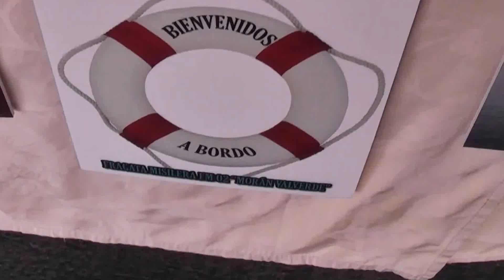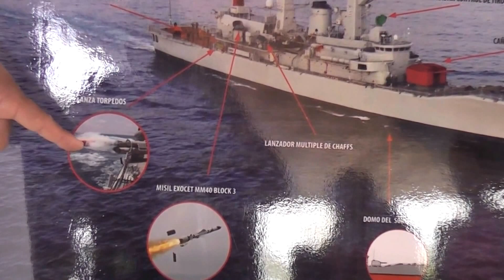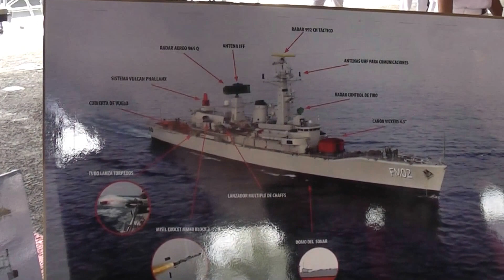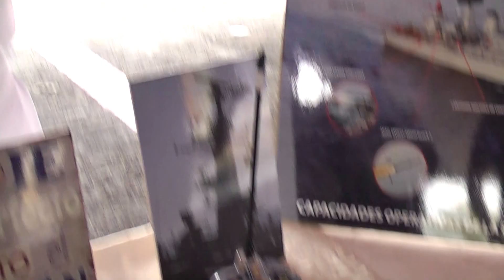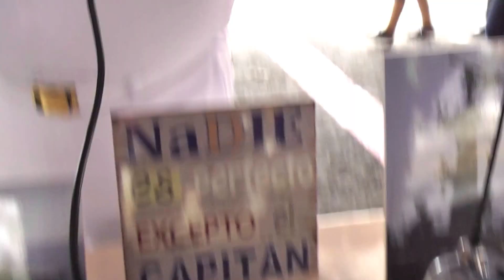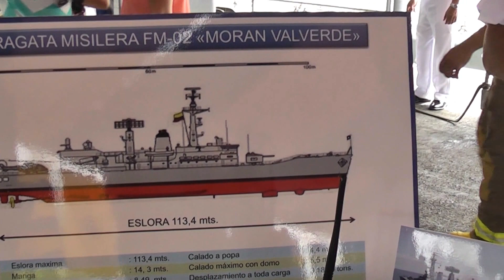COMANDANCIA DE ESCUADRA NAVAL REALIZA CASA ABIERTA-GUAYAQUIL2016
El Comandante en Jefe de la Escuadra Naval, CALM. Jorge Cabrera Espinosa, invitó cordialmente a toda la ciudadanía para que visite los buques mencionados, donde los oficiales y tripulantes estarán gustosos de atender, ofreciendo una explicación de las labores que realizan, el empleo de equipos, indumentaria.

La Armada del Ecuador, como parte de sus festejos y en homenaje a las efemérides de Guayaquil, rinde tributo a la urbe porteña realizando varias actividades, entre las que están la Casa Abierta que llevó a efecto la Comandancia de la Escuadra Naval –Codesc-, reparto naval localizado en la Base Naval Sur de Guayaquil.

Con el claro objetivo de que la ciudadanía conozca de cerca las labores que la Armada del Ecuador realiza a través de sus unidades de superficie como la custodia del mar territorial, esteros y ríos navegables, controlar las actividades ilícitas, vedas de productos de los espacios acuáticos y en salvaguarda de la vida humana.

El sábado 09 de julio, desde las 09h00 hasta las 16h00, la Base Naval Sur de Guayaquil, abrió sus puertas para que la comunidad conozca de cerca sus instalaciones, muelles, buques, equipos y armamento, por medio de un recorrido guiado, donde se pudo ingresar a bordo de la Fragata Morán Valverde, Corbeta Los Ríos y la Lancha Misilera Guayaquil.

Y el emblemático submarino Shiry, que estuvo operativo en dos conflictos bélicos.

La Banda Blanca de la Armada y la Guardia de Honor realizaron su presentación en la mañana y en la tarde de este día, para amenizar a la concurrencia.

La Armada del Ecuador, responsable en tiempos de guerra de salvaguardar la soberanía marítima del Ecuador y en tiempos de paz es responsable de controlar las actividades ilícitas como el contrabando de combustibles, migración ilegal, pesca ilegal, tráfico de drogas, entre otros.

Para esto la Armada cuenta con una fuerza operativa de respuesta efectiva, que está en capacidad de reaccionar y ejecutar operaciones navales en forma inmediata y de manera eficiente como respuesta a la prevención de conflictos o control de crisis que incidan en la seguridad nacional.

La Escuadra Naval es el órgano operativo encargado de mantener un alto grado de alistamiento operativo de las Unidades de Superficie asignadas, para el cumplimiento de las operaciones navales, en que se refleja la razón de ser de la marina de guerra ecuatoriana, comprende todas las unidades de superficie con las que resguarda nuestro mar territorial y ejecuta las operaciones de ejercicio y entrenamiento del personal naval.

Está conformada por el Escuadrón de Fragatas, Escuadrón de Corbetas, Escuadrón de Lanchas Misileras, y Escuadrón de Buques Auxiliares.
 Escuadrón de Fragatas
 Clase Leander

1. BAE Presidente Alfaro (FM 01) (buque insignia de la Escuadra)
 2. BAE Morán Valverde (FM 02)

Escuadrón de Corbetas
 Clase Esmeraldas
 1.BAE Esmeraldas (CM-11)
 2.BAE Manabí (CM-12)
 3.BAE Los Ríos (CM-13)
 4.BAE El Oro (CM-14)
 5.BAE Galápagos (CM-15)
 6. BAE Loja (CM-16)

Escuadrón de Lanchas Misileras
 Clase Quito
 1. LAE Quito (LM-21)
 2. LAE Guayaquil (LM-23)
 3. LAE Cuenca (LM-24)

Escuadrón de Buques Auxiliares
 BAE Calicuchima (TR-62)
 BAE Atahualpa (TR-63)
 BAE Quiquis (TR-64)
 BAE Chimborazo (RA-70)

Buques de Investigación Científica
 Clase Orión
 1. BAE Orión (BI-91)
 Clase Sirius
 1. L.A.E Sirius